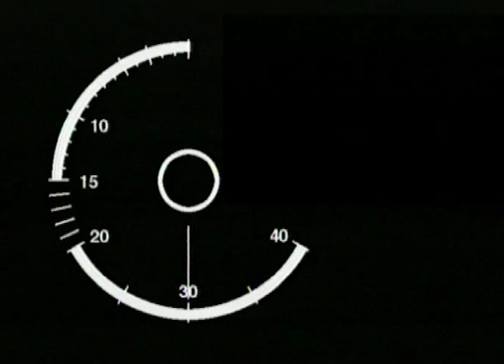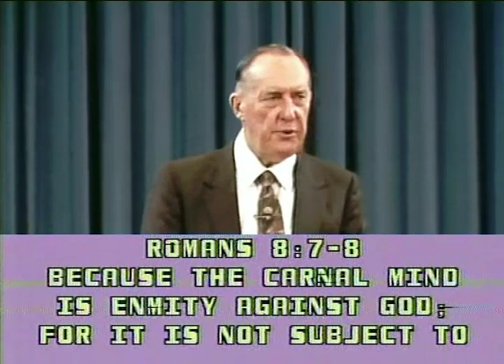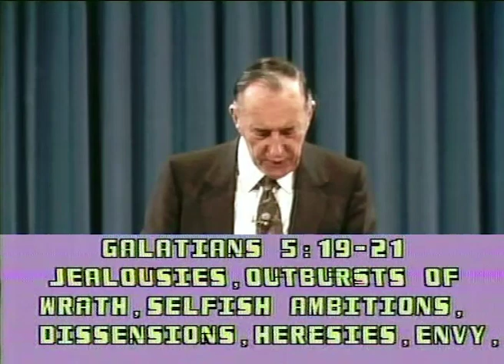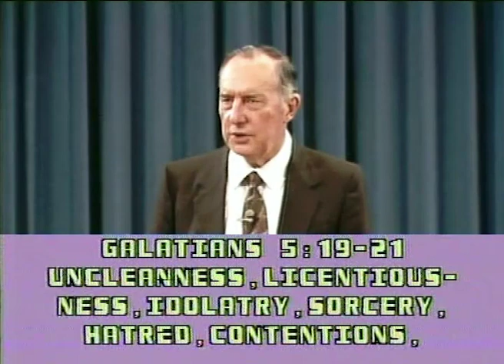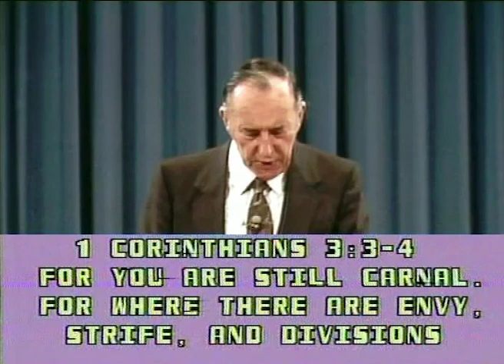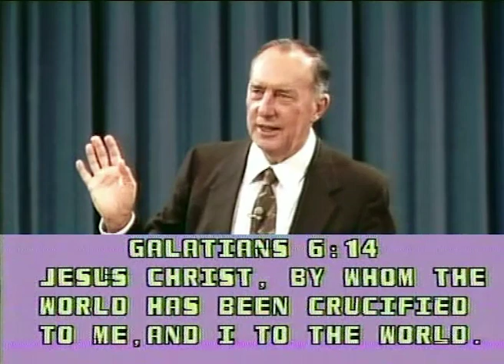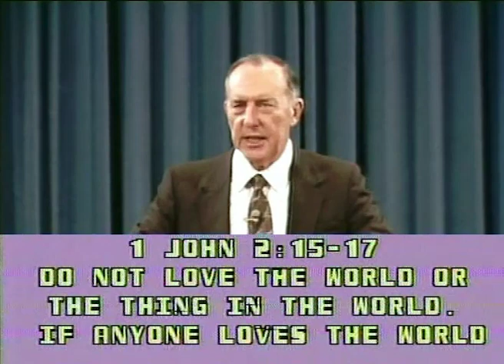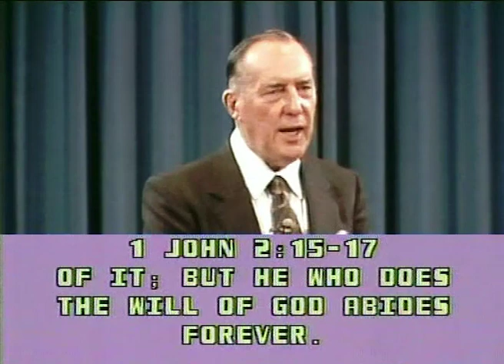Крест в моей жизни, 2-ая сессия. №1 «Надежное основание» 4296_2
Природа, о которой мы говорим, является прямой противоположностью Божьей воле и Божьих путей.

Люди, которыми управляет их плотская природа, не могут угодить Богу. У вас это никак не получится. Вы можете стараться всеми силами. Вы можете быть такими религиозными, как только захотите, но у вас ничего не получиться.

Вы полны благих намерений. Вы освящаетесь, подходите к алтарю в церкви, произносите красивую молитву и думаете, что это все. А где-то через месяц вы спрашиваете себя: «Как я мог отойти так далеко от того, кем я собирался быть и что я собирался делать?». Ответ в том, что плоть желает противного духу.

Внутри вас есть враг Божий, и с этим врагом нужно разобраться. Вы не можете вести христианскую жизнь успешно, пока не разберетесь с плотью внутри вас.